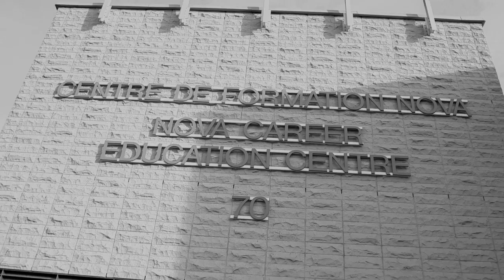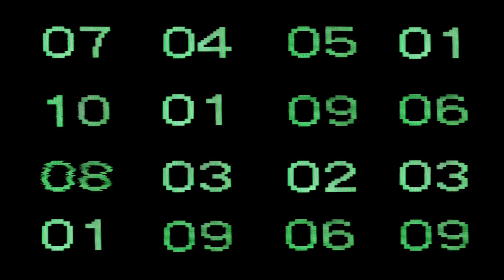Math Shop (thrift shop parody)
The math class at the NOVA Career Centre wanted to have a little fun and show the world how "Math" can be awesome! The students wrote, performed and conceptualized a unique music video called "Math Shop"!

Boys and girls, ladies and gentleman without further ado enjoy the world premiere of their video.

We'd also like to take a moment and thank a few of our collaborators:
• Jamie Neckles, singer
• Nicholas Catalan, wrote the lyrics
• The entire Math Class for participating in the video creation. You were great!
• Ms. Colleen Glover (Math teacher), for her flexibility and support in allowing us an opportunity to express our "math musical performance"
• Mr. Dan Boyle, for volunteering his time in being our sound engineer
• Howard S. Billings High School for use of their sound studio
• and of course Macklemore, for the song "Thrift Shop" (our inspiration)
(if you liked the music, here is the link to the creator of the soundtrack)

If you like the words, here are the lyrics: written by N.Catalan

 I'm gonna take that test
 Only got twenty pencils in my pocket
 I - I - I'm thinking, looking for an answer
 This is freaking awesome

Yah, walk up into class like, "What up? I got a situation!"
 Sorry I'm just unsure on how to solve this hard equation
 I see it on the on the board, but it still doesn’t faze me
 The student’s like, "Dang! These math questions are crazy."
 Think’ hard, hella hard, man I’m praying to the stars,
 Thinking cap, lucky socks, should have studies, man this sucks!
 What was the formula? I don’t understand this Miss.
 Probably shoulda studied this, now I ain’t ready for this
 (Quizzzzzzzzzzz)

But wait, I still got 30 minutes left (Solve it!)
 So now I’m Copyin' it, rushin' it, 'bout to go and calculate it
 Passin' it to the front, last minute, I’m just surprised that I made it
 Feeling nervous, hope I ace it. I’m so glad I know the basics
 Times top by top, same for the bottom, this is easy. What’s the problem?
 Imma take your teacher’s style, Imma take your teacher’s style
 Matter of fact, scratch that. I don’t want that homework pile,
 Got some fractions and equations there, math everywhere, it’s hard to bear

Now I see equivalent fractions, nothing new, no need to scare

They had a math question. I answered that question.

Simplify these terms! I simplified that whole section.
 Hello, hello, my inverse proportions Yo
 Einstein ain't got nothing on my math game, heck no
 I could take some numerators, denominators, and make those
 and then slap them on like my “Velcros”

What you know about rockin' a number in a bracket?
 What you knowin' about math cause you lack it?
 I'm counting, I'm counting, I'm searching right through those digits
 One student's question, that's another student’s solution
 Thank your granddad for donating me that memory sheet
 'And thank God that your grandad’s writing is neat
 I'm in my zone now, you can find me with the top marks
 I'm not being cocky, I'm confident, I worked hard
 Your pencil, your sharpener, your ruler, your marker
 I'll take all of those fractions, time for action, and I rock that math test
 But when there’s adding and subtraction on that math test
 You need a common denominator on that math test
 They be like, "Oh, that’s how? You’re hella smart."
 I'm like, "Yo - that's how solving every fraction should start."
 Back to the fractions, just do some simple subtractions
 Don’t be lazy, take some action, be on that A plus student stuff
 I call that honour roll, classroom improvement stuff
 I call that getting down with the classroom movement stuff
 Knowledge is hella dough
 And being negative and thinking that you won’t ever pass is a hella don't
 Keep sane, get some confidence, never let it go
 Trying to pass a class with no effort, you hella won't
 Man you hella won't

(Good luck...don’t forget to take notes... yeah!)

I wear your teacher’s clothes
 I’m feeling powerful
 I'm in this real big coat
 Now I feel I’m in control

Is that your principal’s coat?"